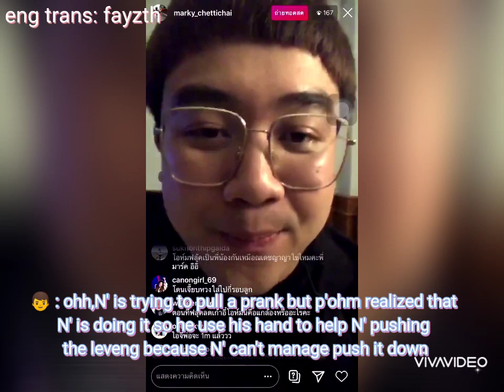Ohmfluke love & flirting each other 😍😍😍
Cr.video :on clip
Translate :fayzth
Backsound music : youtube creator tools